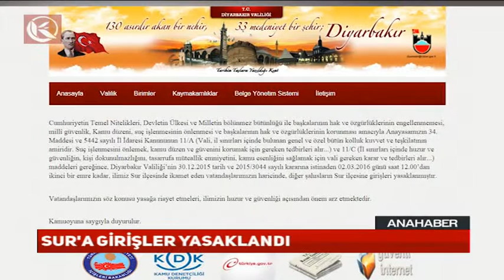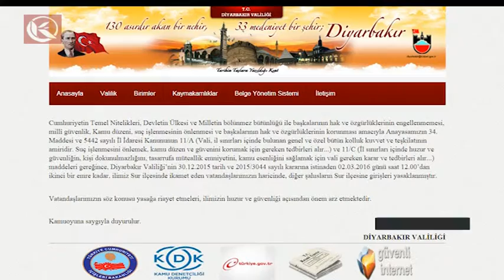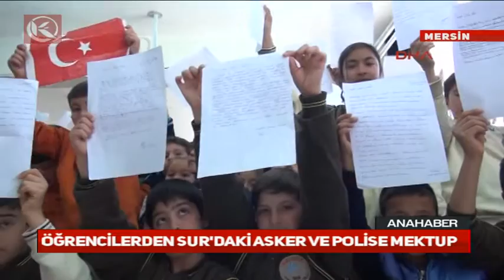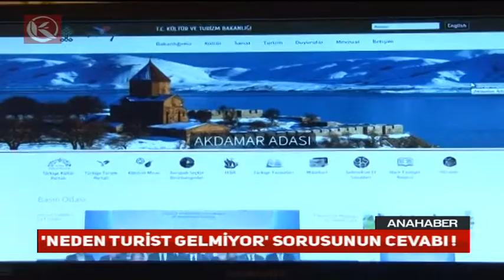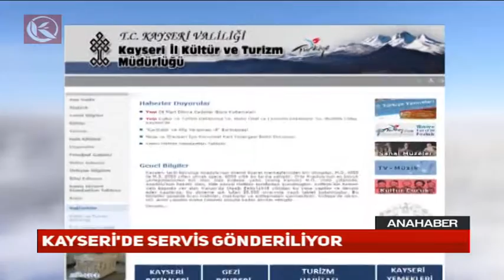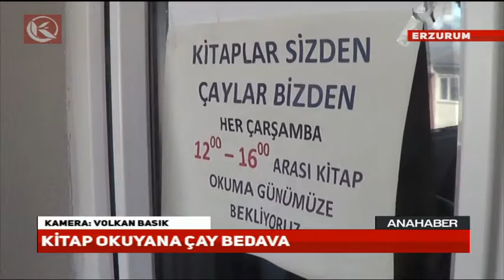Kardelen Ana Haber Bülteni - 02.03.2016